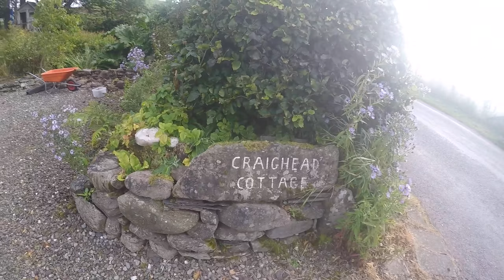Scotland - A Mother Daughter Trip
A journey through the Western Highlands of Scotland. Featuring fairy pools, stone circles, and the Harry Potter train.

Edited by- Mariella Torres
Filmed by- Emily Torres
Featuring- Tory Torres